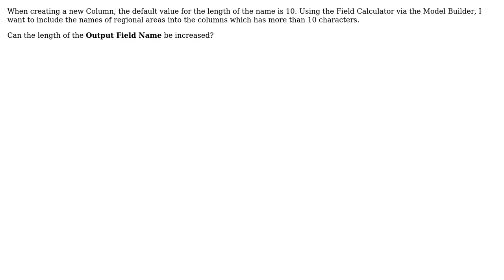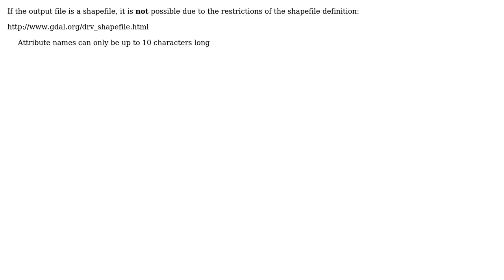GIS: Is it possible to increase Output Field Name length beyond 10 characters?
With thanks & praise to God, and with thanks to the many people who have made this project possible! | Content (except music & images) licensed under CC BY-SA | Music | Images & others | With thanks to user underdark user Joseph user AndreJ and the Stack Exchange Network Trademarks are property of their respective owners. You are responsible for your own actions.